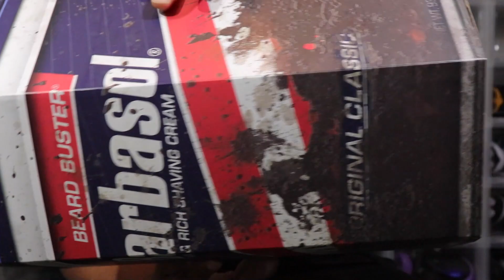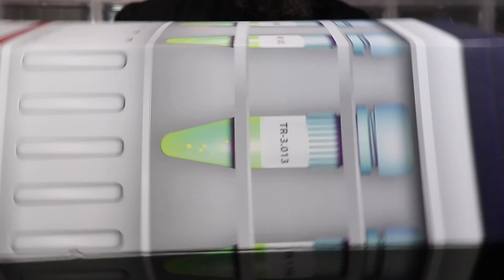Jurassic Park X Reebok Omni Zone II Review. Reebok Omni Zone II Jurassic Park Review.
Who Has The Heat Team

Who Has the Heat IG page

In this video I will be unboxing the Jurassic Park X Reebok Omni Zone II. I will also give a detailed review of the Reebok Omni zone II Jurassic park. This is hands down of the most unexpected sneaker collaborations of the year. Reebok decided today release a run of Jurassic Park sneakers. They made a themed colorway for several of their models. The Jurassic Park Omni Zone II was one of the better shoes from the pack imo. The Omni zone Jurassic park has an all green and blue nubuck upper with hits of lime, orange and pink. The Reebok Omni zone has had some major releases this year and this just adds to the stacked deck. The Jurassic park Omni zone 2 also has scaled detailing on the shoe. Mostly going up the tongue, side panels and the heel of the sneaker. Reebok really over achieved on this one. Did you like the Reebok X Jurassic Park Omni Zone II? What’s your favorite Reebok sneaker?